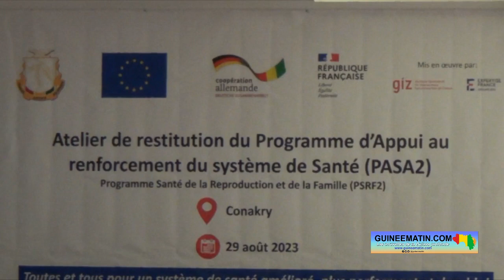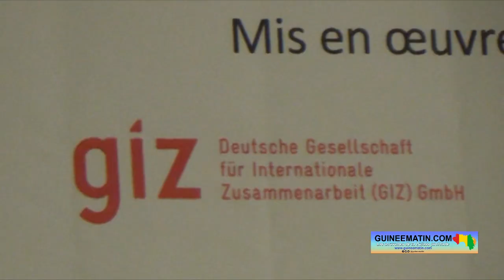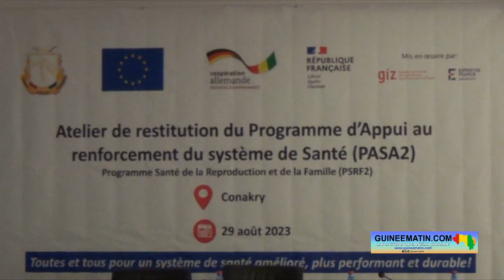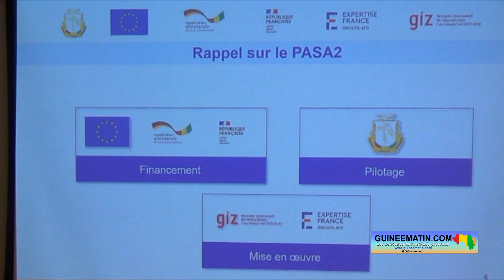Santé : tenue de l'atelier de restitution des programmes PASA2 et PSRF2 à Conakry